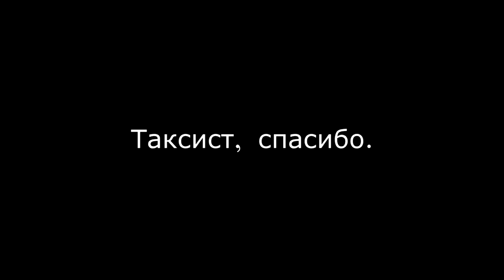Sweet Revenge - Day 1 "A Comeback"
Перезалив с заблоченного канала.